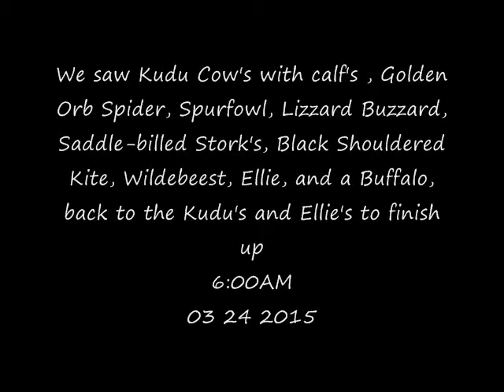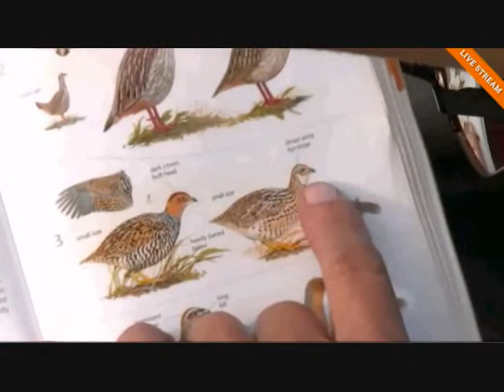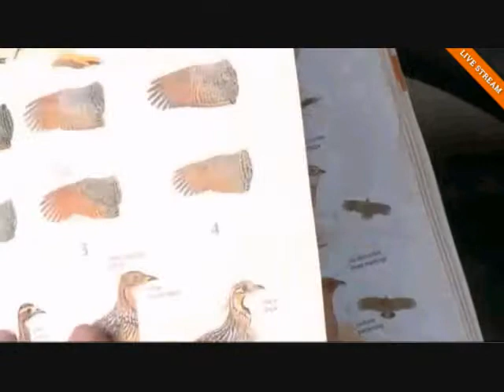AM Safari Drive at Djuma Game Reserve on March 24, 2015